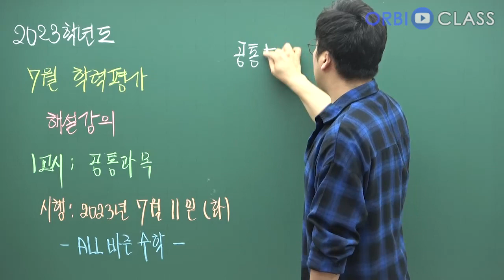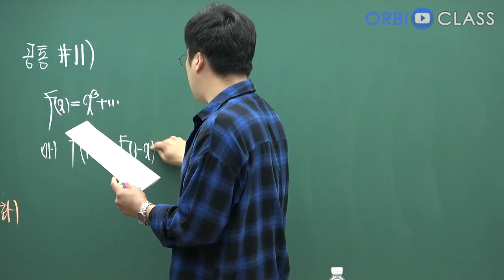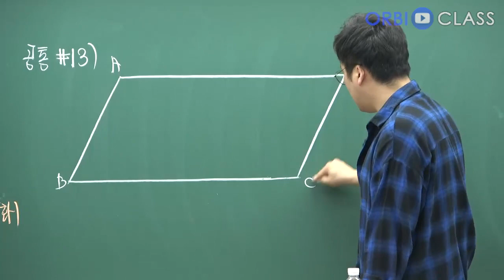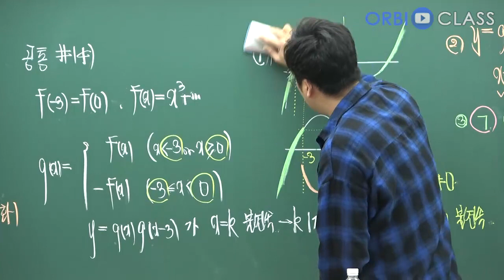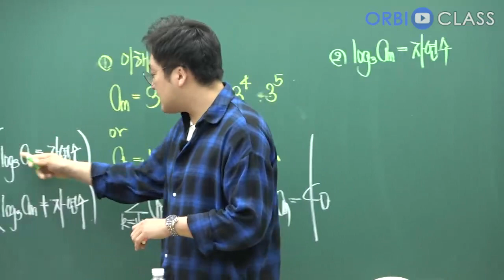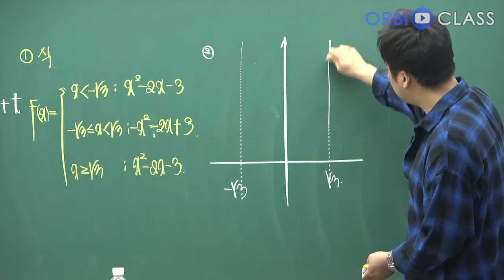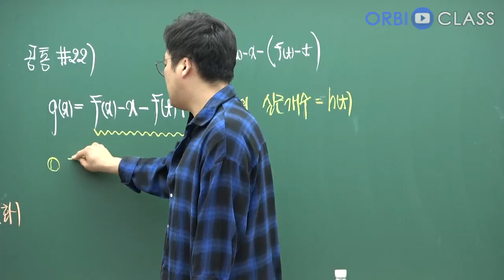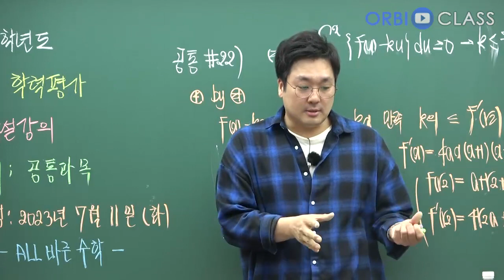[오르비 클래스] 2024학년도 07월 전국연합학력평가 해설강의1